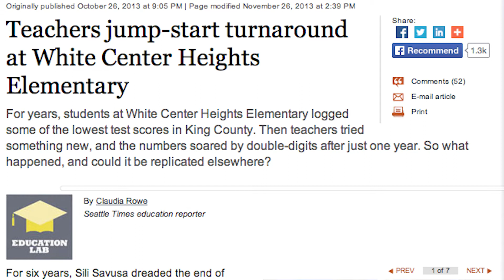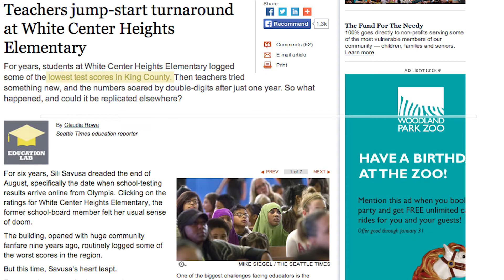Claudia Rowe: Solutions Journalism and Philanthropy - A Good Fit?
One of the biggest experiments in solutions journalism brings together the Gates Foundation, Solutions Journalism Network, and Seattle Times in a yearlong project to cover solutions in education. The partnership raises some important questions about the proper role of philanthropists and journalists, which Claudia Rowe explores in this talk at our Changemaker Showcase.